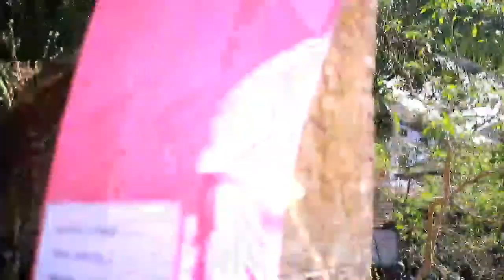WEDDING | SANDHYA & SANJAY | 24TH DECEMBER 2020 | LIVE